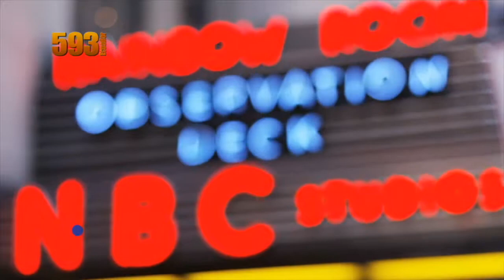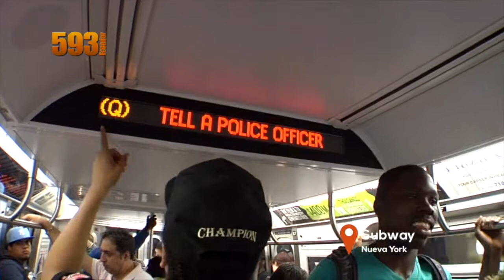ACROBACIAS EN EL SUBTERRANEO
► ESCRÍBENOS!